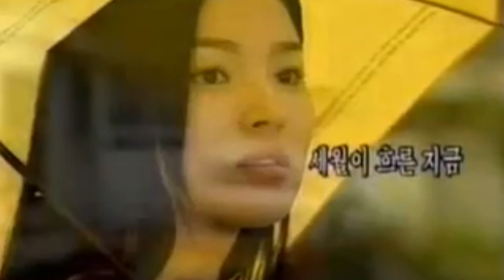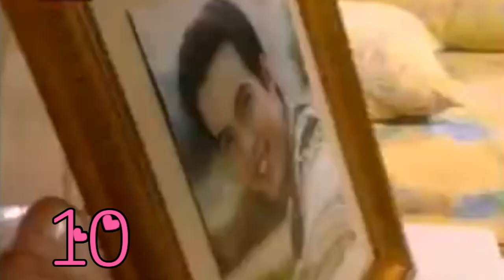10 curiosidades 💗 AUTUMN IN MY HEART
Dos niños viven felizmente como hermanos hasta que un accidente revela que la niña ha sido cambiada al nacer, tras conocer esto, las familias deciden devolver a ambas chicas a sus respectivos lugares de origen.
Años después vuelven a encontrarse, pero el amor que comparten ya no es el de hermanos.
Estas son las 10 curiosidades de "Autumn in my Heart".